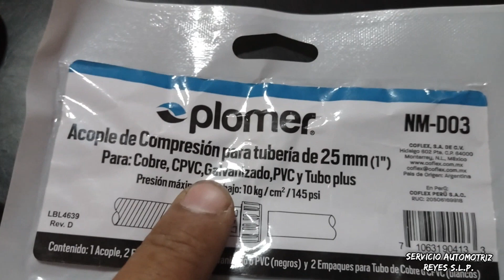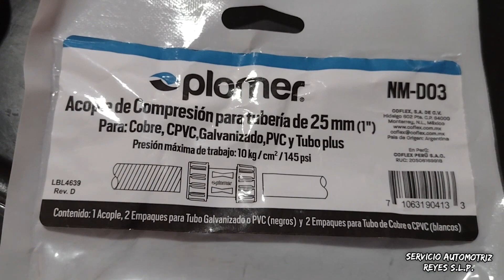Como fabricar un sensor de pulso first look para diagnóstico con osciloscopio